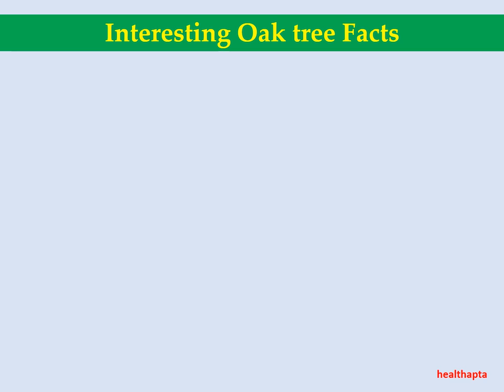Interesting Oak tree Facts